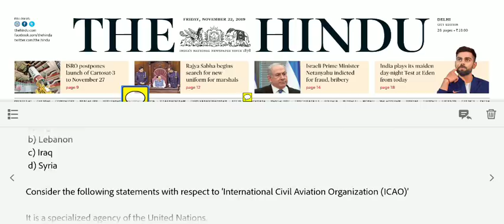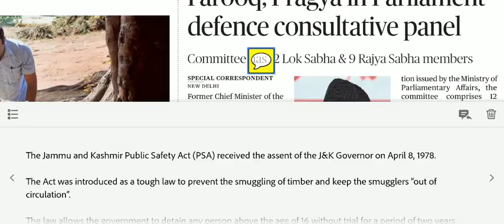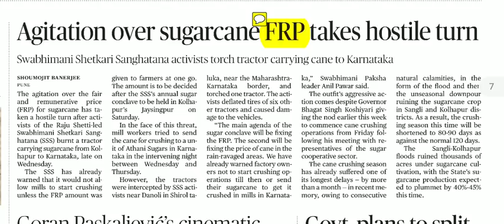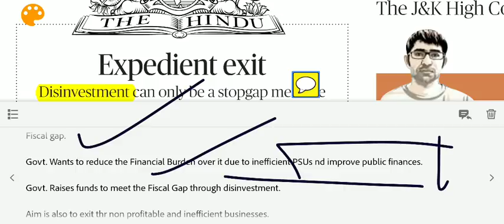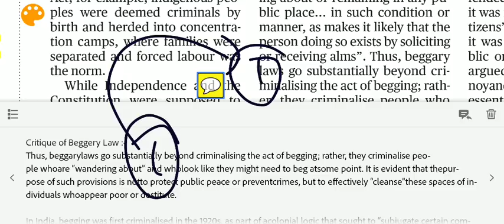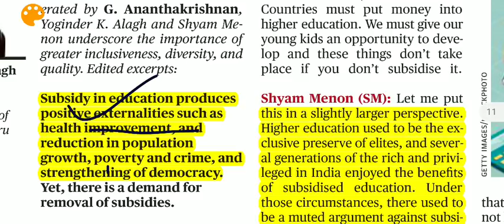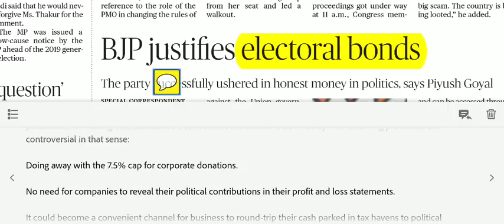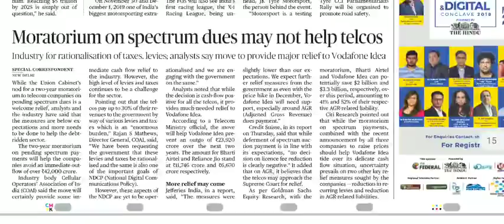The Hindu Newspaper 22nd November 2019